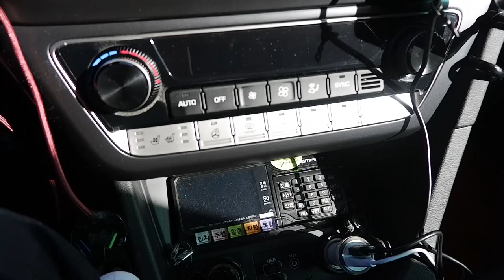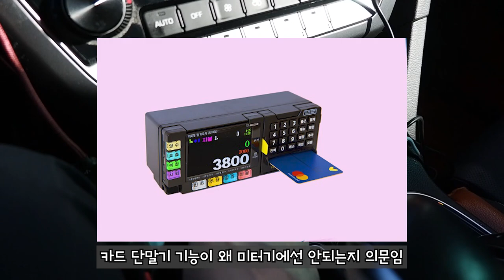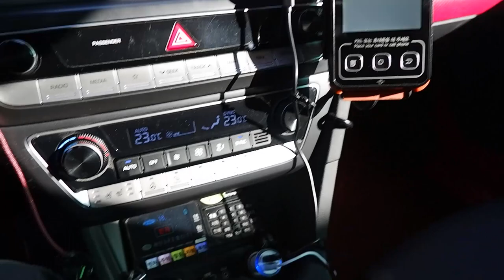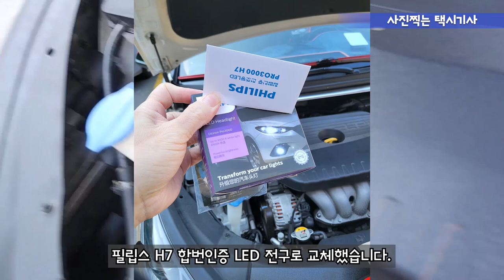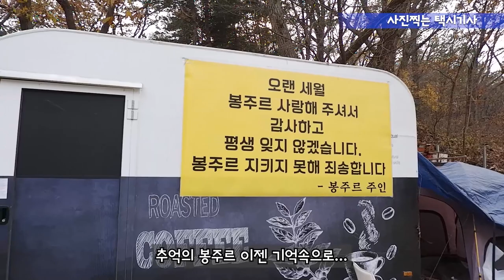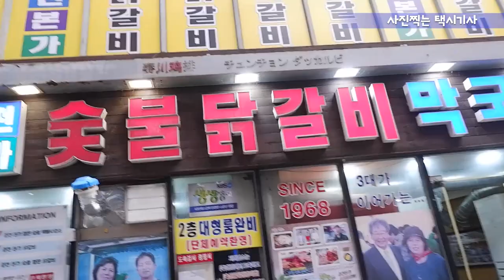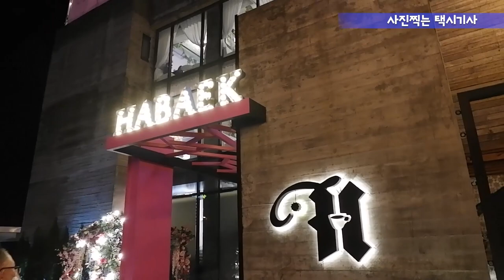Vlog(177) 말 많은 앱미터기 개인택시는 호구인가?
11월30일까지 앱미터기 장착을 해야 할증 적용이 된다 하네요.
기존 미터기를 사용 못 하는것은 아니니 전 안합니다.

누군가는 책임을 질 수 있는 사회가 비로서 청념해지고
살기좋은 사회로 나갈수 있습니다.

그리고, 개인택시 전면 부제 해제 기념 춘천여행 하고 왔습니다.
즐겁게 쉬다 왔습니다.